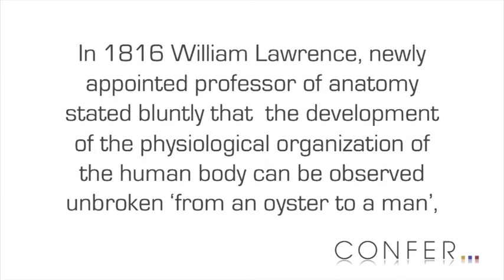Embodied empathy, mirror neurons and unbearable states of mind | Dr Jean Knox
Dr Jean Knox draws understandings from evolution to that mind-spirit and concepts of the soul.

Taken from our "Neurobiology and its Applications to Psychotherapy" Online Module

This package of resources brings together a fresh collection of video and audio presentations to illuminate the relationship between neuroscience and psychotherapy. The interface between the two disciplines has aroused great recent interest and this collection of talks asks some of the most influential neuropsychologists and practitioners to explain the neuroscientific concepts that they consider the significant in developing the skills of psychotherapy or in understanding the mind.

One of the key questions to engage psychotherapists is the extent to which neurobiology is interpersonal. Insights from infant development studies, supported by scientific research into the brain and peripheral nervous system, have revealed the dynamic interplay between the mind of the mother/carer and that of the infant at the levels of both emotional and biological growth. This neuroplasticity is found to be a life-long relational phenomenon, raising the question about how profoundly developmental deficits can be relationally redressed.

Speaker Bio
Dr Jean Knox is a psychiatrist and Jungian analyst. She is a Training Analyst of the Society of Analytical Psychology, a Senior Member and Training Therapist of the British Association of Psychotherapists and Consultant Editor of the Journal of Analytical Psychology.

She has written and taught extensively on the relevance of attachment theory and developmental neuroscience to psychotherapy theory and practice. Her book Archetype, Attachment, Analysis: Jungian Psychology and the Emergent Mind was published in 2003. Her book ‘Self-Agency in Psychotherapy: Attachment, Autonomy and Intimacy‘ was published in December 2010, in the WW Norton Interpersonal Neurobiology series.